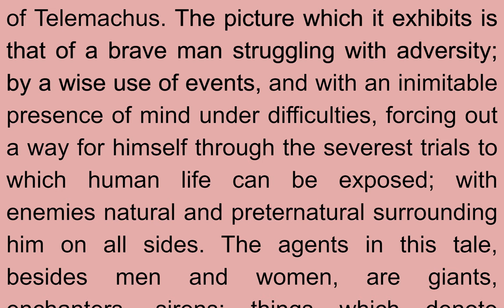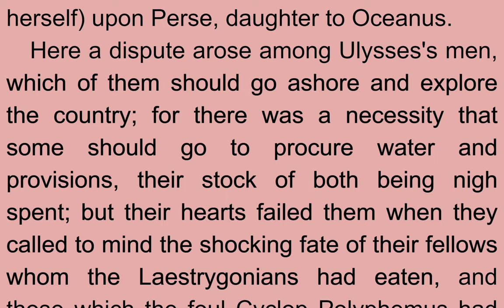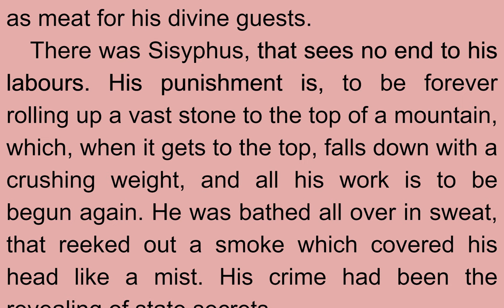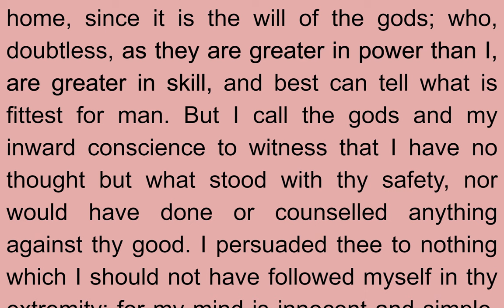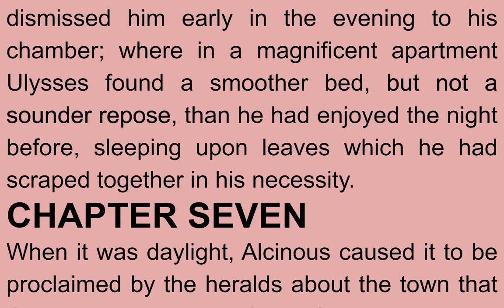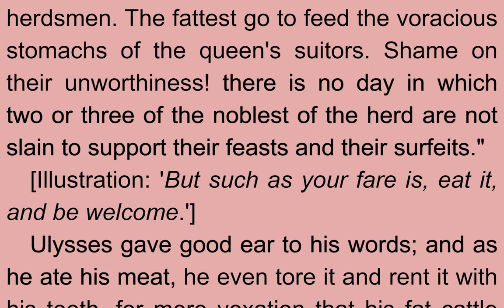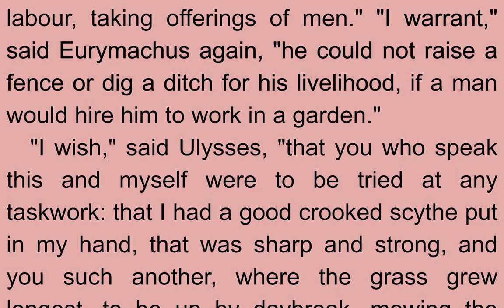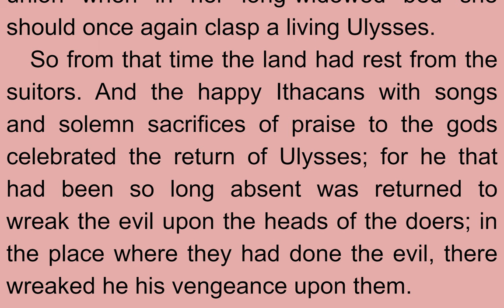Read & Listen The Adventures of Ulysses by Charles Lamb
Read & Listen  The Adventures of Ulysses by Charles Lamb (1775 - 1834)

Lamb used Homer's Odyssey as the basis for the re-telling of the story of Ulysses's journey back from Troy to his own kingdom of Ithaca. Not a direct translation and deemed modern in its time, Lamb states in the preface that, "I have gained a rapidity to the narration which I hope will make it more attractive and give it more the air of a romance to young readers". (Summary by Rebecca)